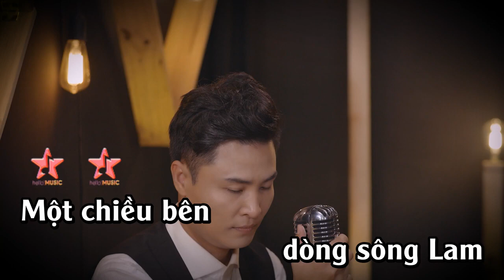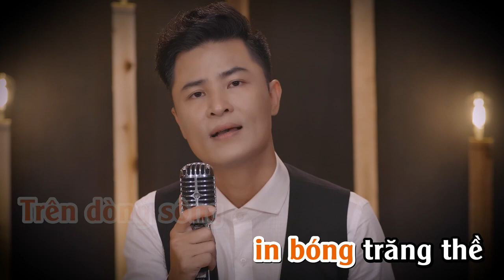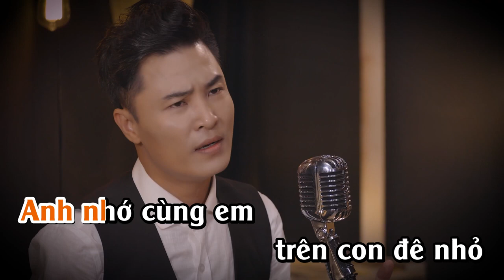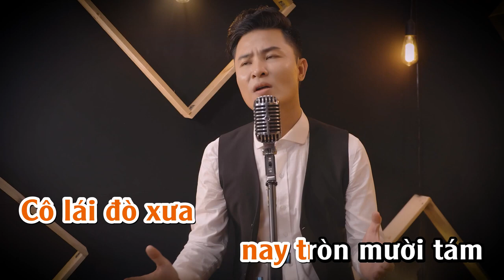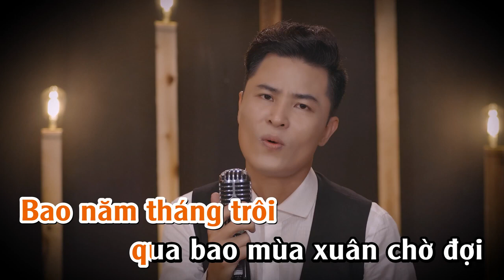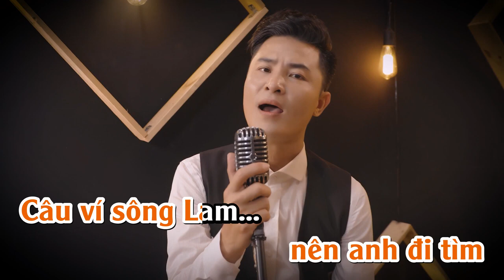Karaoke Tìm Em Câu Ví Sông Lam | Ngọc Tùng | Trung Tâm - Hello music - FM studio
Bài hát: Tìm Em Câu Ví Sông Lam
Sáng Tác: Ngô Sĩ Ngọc
Ca Sĩ: Ngọc Tùng
© Bản quyền thuộc về TT Hello Music